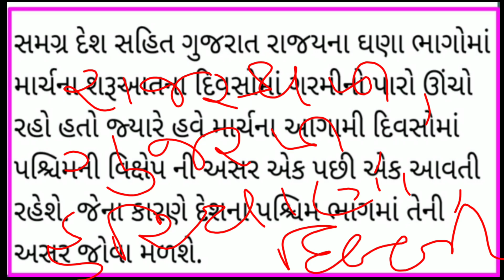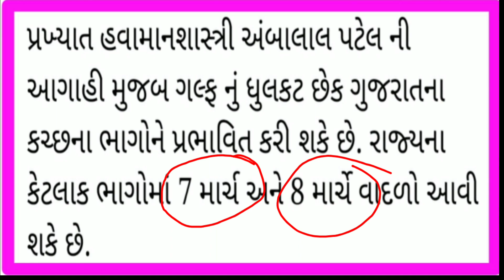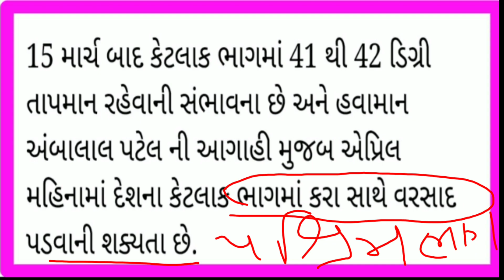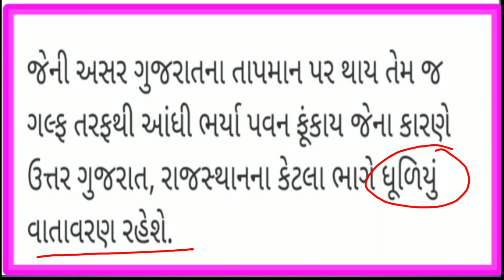ધોધમાર વરસાદની આગાહી | અંબલાલ પટેલ ની આગાહી| આ વિસ્તારો માં પડશે વરસાદ | સાવધાન ગુજરાત |wether.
✓✓✓✓આ માવઠાની અસર કચ્છ, મધ્ય ગુજરાત અને દક્ષિણ ગુજરાતને પ્રભાવિત કરશે.

✓✓✓✓માર્ચમાં આગામી દિવસોમાં પશ્ચિમની વિપક્ષની અસરને લીધે દેશના પશ્ચિમ ભાગોમાં વરસાદની અસર જોવા મળશે.

 ✓✓✓✓પશ્ચિમ ભારતના રાજ્યો હરિયાણા ,રાજસ્થાન, દિલ્હીમાં ગઈકાલે હિમવર્ષા અને વરસાદ છે તે મોટા પ્રમાણમાં પડયો જેની અસરને લીધે ગુજરાતના હવામાનમાં પણ પલટો આવવાની પૂરેપૂરી શક્યતાઓ છે.